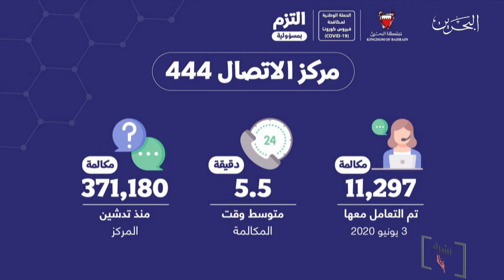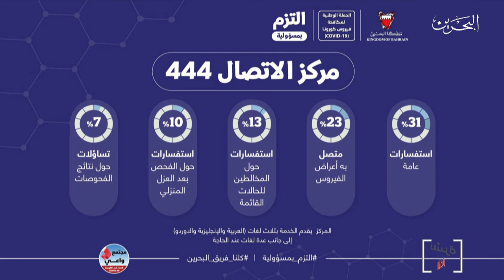البحرين مركز الأخبار : يواصل مركز الاتصال الموحد لفيروس كورونا 444 تقديم خدماته وفق أعلى المعايير